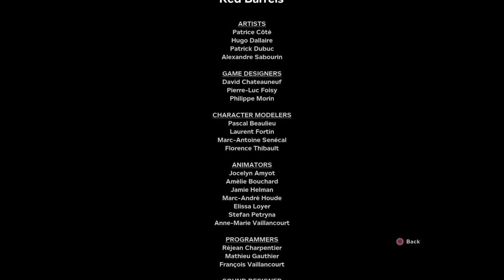(Outlast 2) Final Story Special